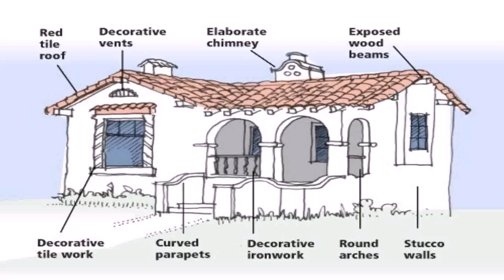Spanish House Style Facts (see description) (see description)